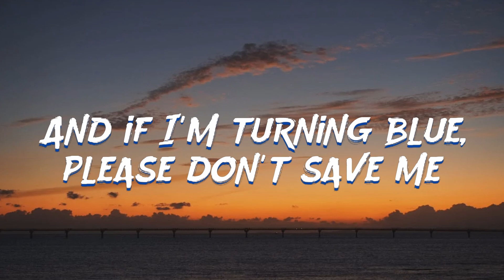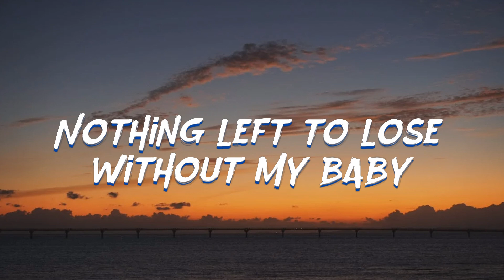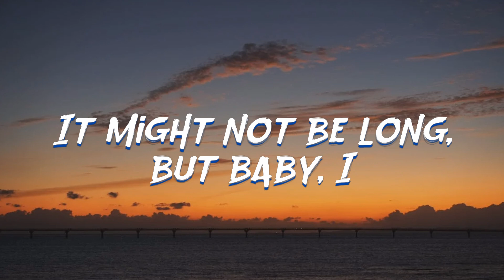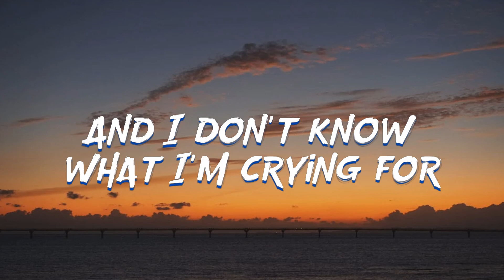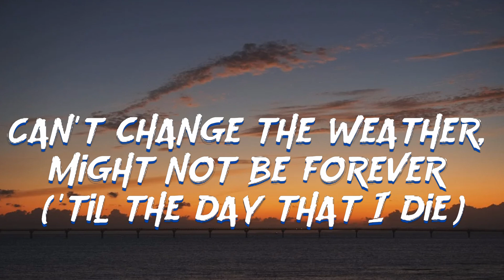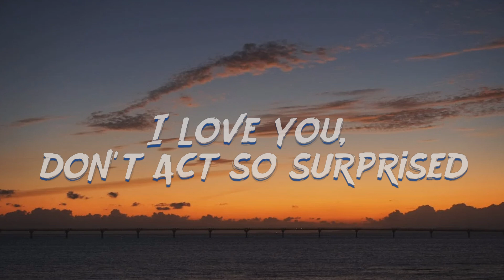Billie Eilish - BIRDS OF A FEATHER (Lyrics)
Lyrics: Billie Eilish - BIRDS OF A FEATHER

If you go, I'm going too, uh
And if I'm turning blue, please don't save me
Nothing left to lose without my baby
And I don't know what I'm crying for
I want you to see, hm
How you look to me, hm